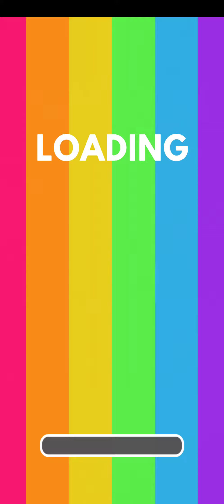[Android] Dragon Up: Idle Adventure - Hatch Eggs Get Dragons - East Side Games Studio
Game: Dragon Up: Idle Adventure - Hatch Eggs Get Dragons
Publisher: East Side Games Studio